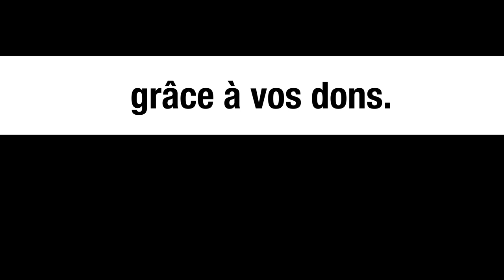ISRAËL, PARLONS-EN ! - MICHEL COLLON